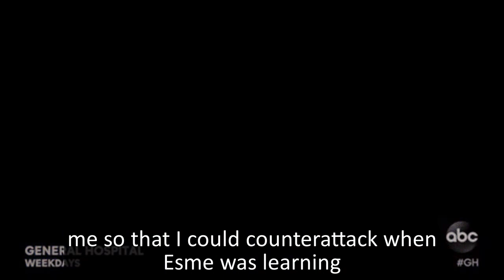General Hospital Shocking Spoilers Ryan escapes Spring Ridge, go to Wyndemere to rescue Esme